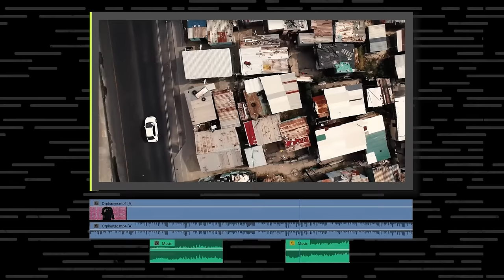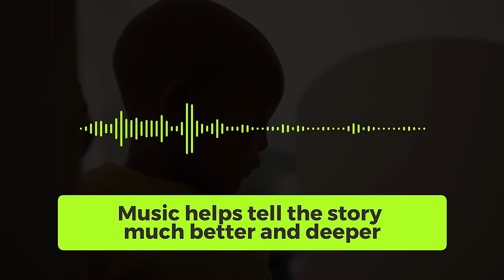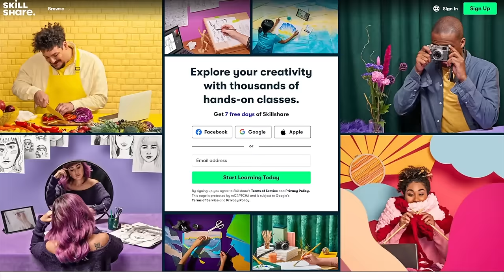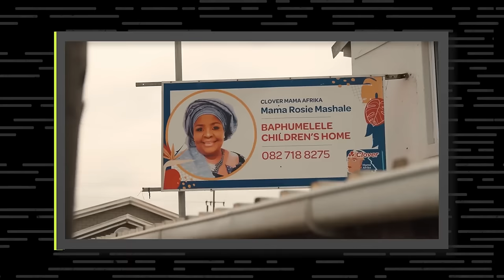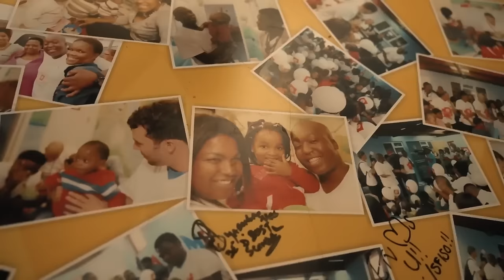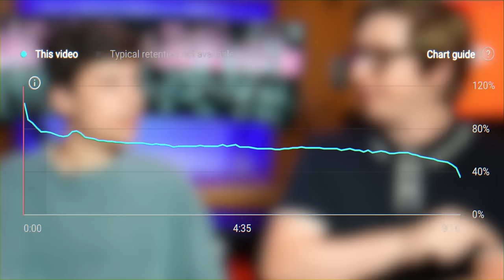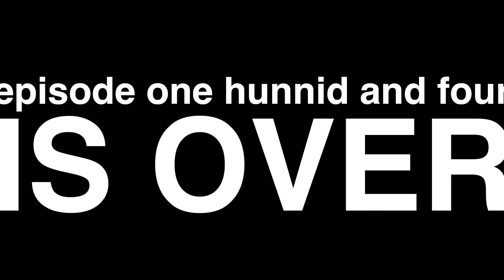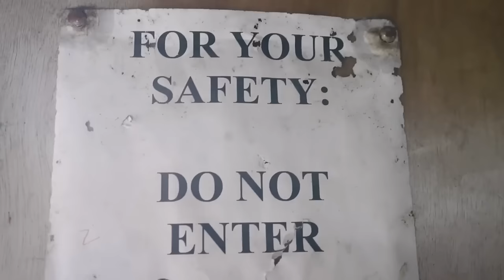Meet MrBeast’s Secret Cinematic Weapon: Dan Mace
0:00 - The Rise of Dan Mace
2:29 - Animation Can Elevate Exposition
4:45 - How Dan Scores and Sound Mixes LIVE
9:24 - Use SkillShare
10:35 - Leading With Story NOT Jimmy
13:37 - Balancing Dan & Jimmy's Narration
19:13 - The Work of Being MrBeast's CCO
21:26 - Working with Casey Neistat
27:50 - How Working in Film Changed Dan's Perspective
32:23 - The Creative Freedom Between Dan & Jimmy

Executive Producer: Vishnu Vallabhaneni
Producer: @AshleyJWoods
Thumbnail: @dvdaltizer

Welcome to another captivating episode of The Editing Podcast, where hosts Hayden Hillier Smith and Jordan Orme delve deep into the world of video editing and storytelling. In this special installment, they sit down with the mastermind behind MrBeast Philanthropy, none other than the remarkable Chief Creative Officer, Dan Mace.

Join us as Dan takes us on a journey through the genesis of his collaboration with MrBeast, recounting the pivotal moment when he crafted his very first video for the channel. Dan shares insights into the creative process behind this groundbreaking video, shedding light on the techniques and storytelling elements that caught the attention of MrBeast himself, propelling Dan into a leadership role within the channel.

Throughout the episode, listeners are treated to a fascinating exploration of Dan's unique cinematic style and how he is harnessing it to amplify the impact and reach of MrBeast's philanthropic endeavors. From intricate editing techniques to larger-than-life storytelling, Dan offers invaluable wisdom and inspiration for aspiring creators and editors alike.

So, grab your headphones and prepare to be inspired as The Editing Podcast dives deep into the world of video editing with the visionary Dan Mace. Don't miss out on this opportunity to gain exclusive insights into the creative process behind one of YouTube's most influential channels.